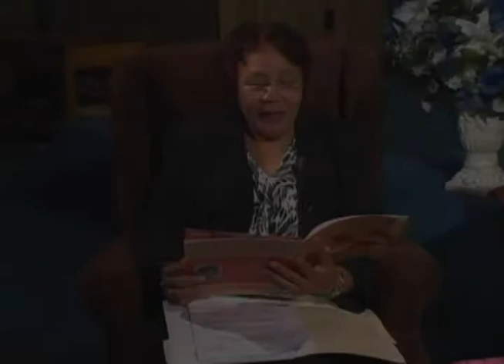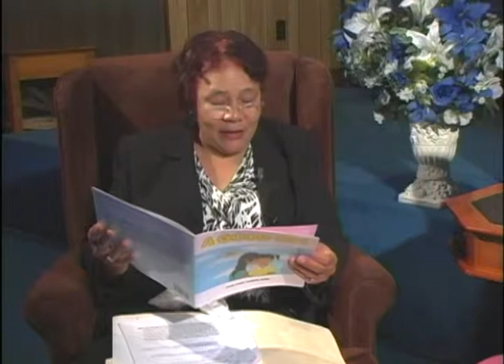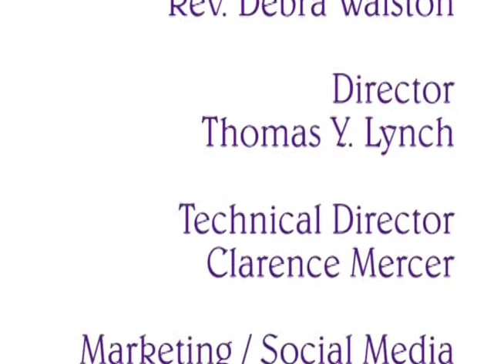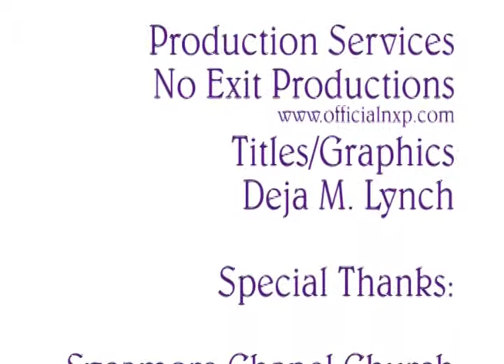Incite Gospel with guest Mrs. Callie Jones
Incite Gospel was excited to have renowned author and poet Mrs.  Callie Carol Rodgers Jones.  Mrs. Jones reviewed 2 of her most recent books Sweet Potato Pie and A Good Cry.  The host Reverend Debra Walston talked to Mrs. Jones about her life and passions.
Callie Jones was born and raised in Williamston, NC. She currently lives in Washington, NC. Callie is a motivator. She believes the world would be a better place, if people would "do good" and show love to each other, no matter what race, color, religion, or gender. Her books qualify her to be a positive influence on children as well as adults to give what is within them. Love is an action word and it does not cost me to give it. She feels good showing love through life's experiences with her family and friends, captured in her books. Callie finds inspiration in her family and her relationship with God.  She has been married for over forty years and has 4 sons and 3 daughters.  Mrs. Jones next project is authoring a cook book.